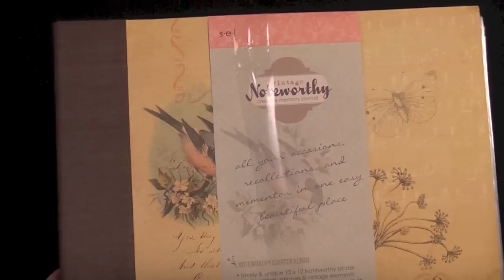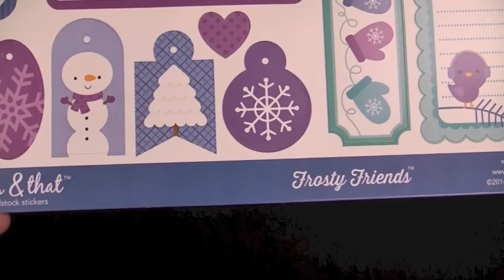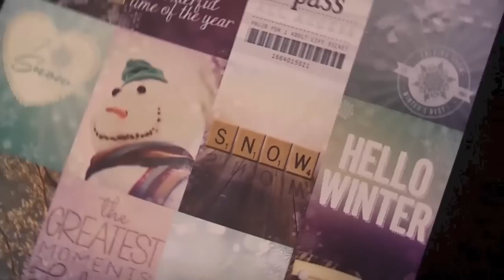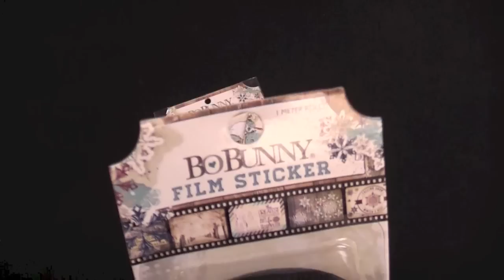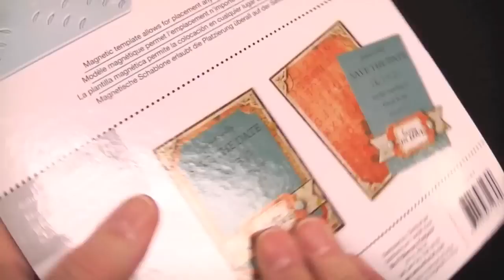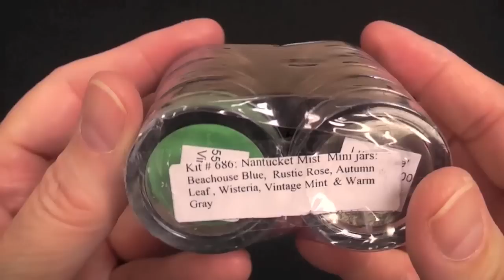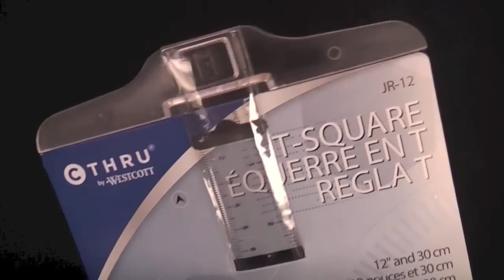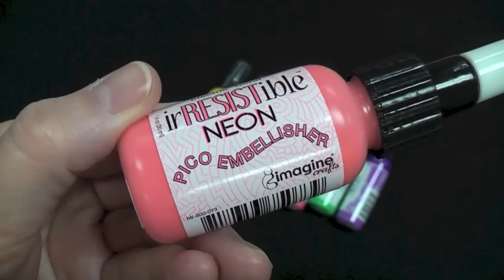Quoi d'neuf?! * 13 novembre 2014 * This Just In!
les nouveautés de la semaine * here's what's new on our shelves this week